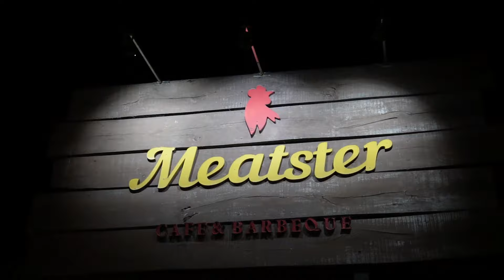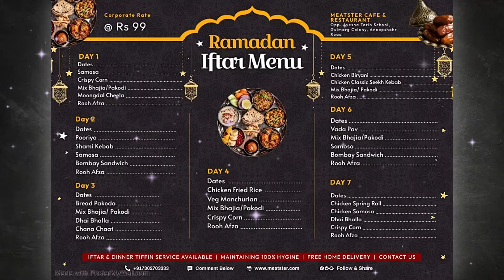Ramadan Special Iftar & Dinner Offers Veg n Non Veg | Only @ 99 & 220/- Thali | Meatster Restaurant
Address:-
Opposite Ayesha Tarin School, Gulmarg Colony, Anoopshahar Road Aligarh